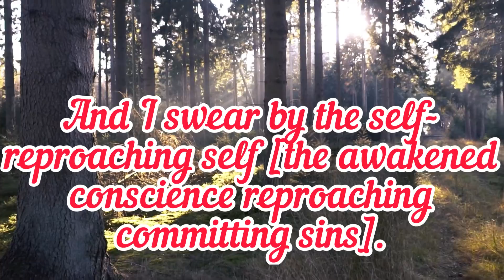beautiful recitation quran with native english translation: verses 1-2-3 Surah qiamah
Sūra al-Qīyāma (Arabic:سورة القيامة) is the seventy fifth sura of the Qur'an. It is a Makki sura located in juz' twenty nine. This sura is called al-Qiyama because it begins with God's oath upon the Qiyama. Sura al-Qiyama speaks about the definiteness of the occurrence of the resurrection and description of that day. It describes humans on the Day of Resurrection to two groups of happy and fresh and sad and scowling, and emphasizes on this point that human being is a witness to himself and his actions.
Verses three and four of this sura are among its famous verses which say that God not only has the power to reconstruct decayed bones of humans upon resurrection, but can He also recreate the fingertips. It is the verse that is said to be referring to the fingerprint by which each person is identified.
About the merits of the recitation of this sura, it is transmitted from the Prophet (s) that, "whoever recites the Sura al-Qiyama, Jabra'il (Gabriel) and I will testify for him on the Day of Resurrection that he believed in that day and his face will be brighter than others then."
Naming
This sura is called Sura al-Qiyama or Sura La Uqsim-u (لَاُقسِمُ). The two names are adopted from the first verse of the sura, where God swears upon the Day of Resurrection.
Sura al-Qiyama is a Makki sura and the thirty first sura revealed to the Prophet (s). In the current order of the Qur'an, it is the seventy fifth sura[2] located in juz' 29.
Sura al-Qiyama has forty verses, 164 words and 676 letters. Regarding volume, it is among Mufassalat suras (having several short verses).
Content
Sura al-Qiyama speaks about definiteness of the occurrence of the Qiyama and describes humans in the hereafter in two groups: one group having fresh faces and another group having sad and scowling faces. Then, it reminds that human being chooses this world which is present and forgets about the hereafter and there, he will be chagrined. It also mentions that human being is a witness to himself and his actions, even though he brings excuses and denies it. At the end, it asks deniers if God who creates human being from mere non-existence to sperm and then to a clinging mass, cannot resurrect the dead.
"Does man suppose that We will not put together his bones [at resurrection]?Yes indeed, We are able to [re]shape [even] his fingertips!"
According to hadiths, these verses were revealed when one of the neighbors of the Prophet (s) asked about the Day of Resurrection and asked about how God would gather the bones of the dead and [in the hereafter] recreate human being. The Qur'an answers to this denial that God not only recreates the bones but will even also recreate the tips of the fingers. It is said that these verses refer to fingerprint and identification of every person with it. Today, fingerprinting is considered completely scientific and scientists have proved that very few people may have similar fingerprints.
"Do not move your tongue with it to hasten it. Indeed it is up to Us to put it together and to recite it.
t is mentioned in hadiths that the Prophet (s), due to his love for receiving and memorizing the Qur'an, repeated it hastily upon reception, so the above verses were revealed.But, it is mentioned in another commentary that before finishing the revelation, the Prophet (s) recited it in advance and this shows that the Qur'an was previously revealed to the Prophet (s) all at once.This question that only the concepts in the Qur'an are from God, not the actual words, the above verses are mentioned as arguments that "Qur'an-ah" (قرآنَه) means "its reading" and implies that the words of the Qur'an are from God, not anyone else.
About the merits and benefits of this sura, it is transmitted from the Prophet (s), that "whoever recites the Sura al-Qiyama, Gabriel and I will testify for him on the Day of Resurrection that he believed in that day and his face will be brighter than the others then.Also, it is narrated from Imam al-Baqir (a) that whoever frequently recites Sura al-Qiyama and acts according to its verses, God will resurrect him the best way with the Prophet (s), while his face is happy until he will pass Sirat bridge and Mizan.In Tafsir al-Burhan, some benefits are mentioned for this sura such as increasing daily provision, security, popularity among people,strengthening chastity and modesty and also removing weakness and incompetence.